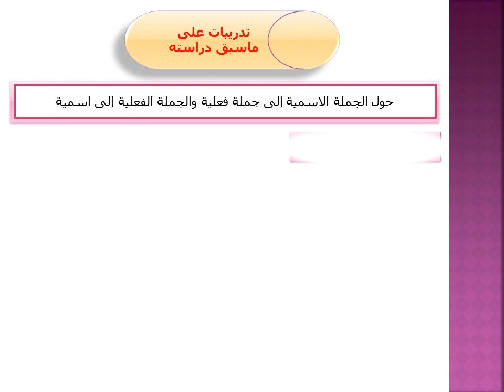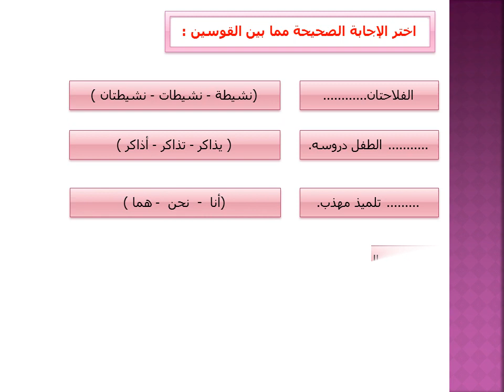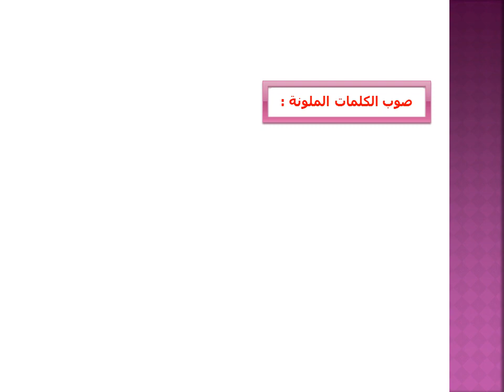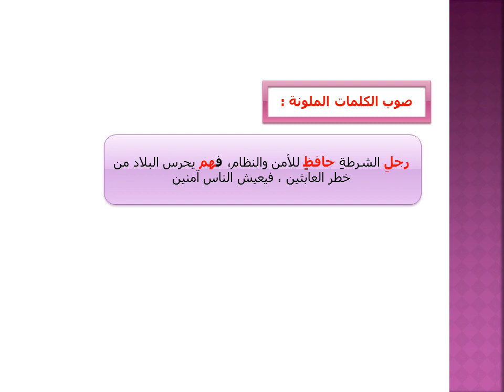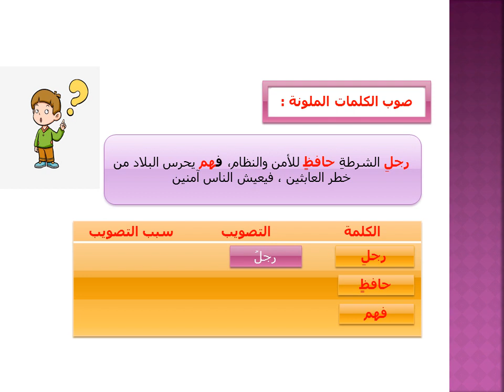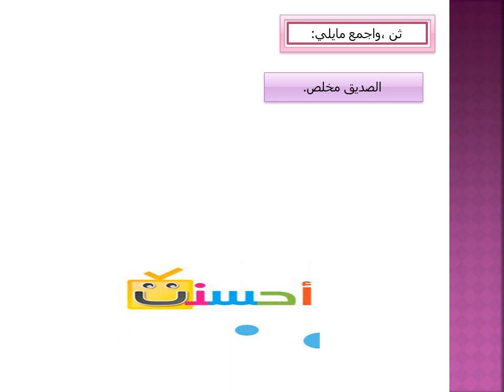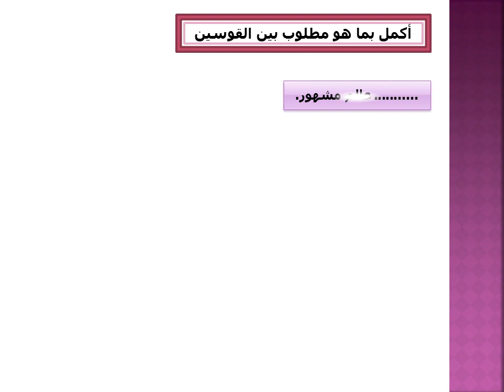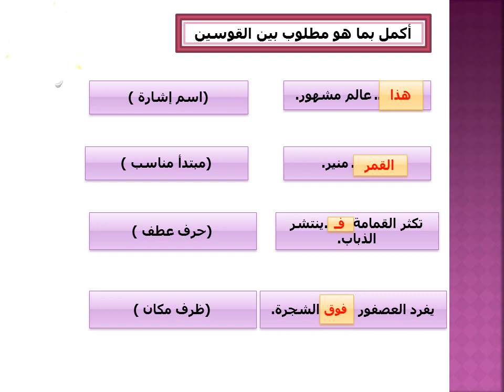محاضرة الصف الرابع